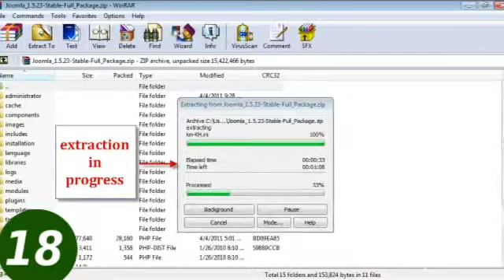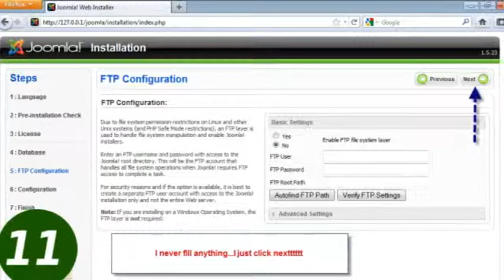My Stupeflix Video